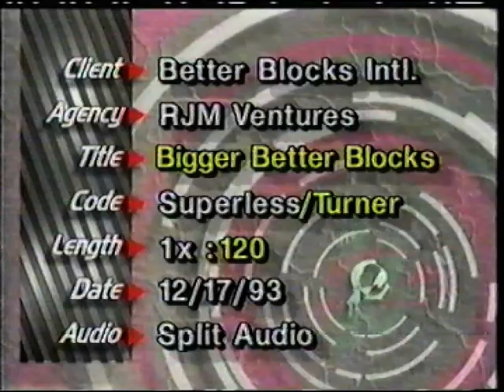BiggerBetterBlocks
How inventors invent inventions.